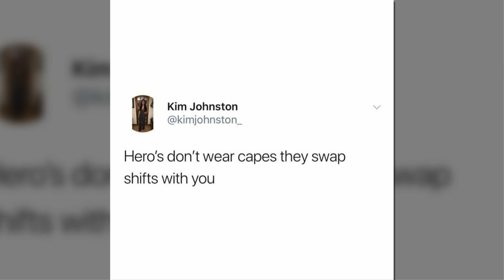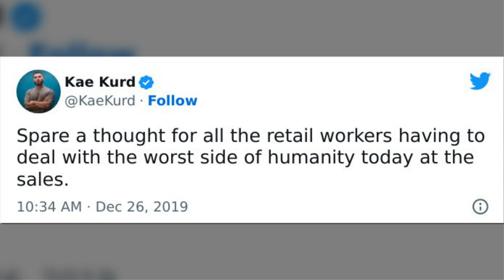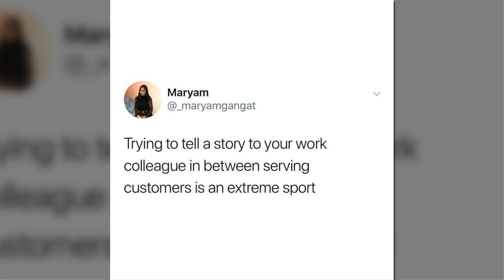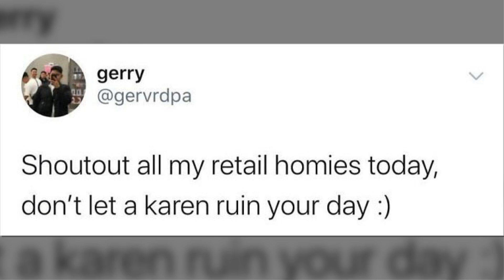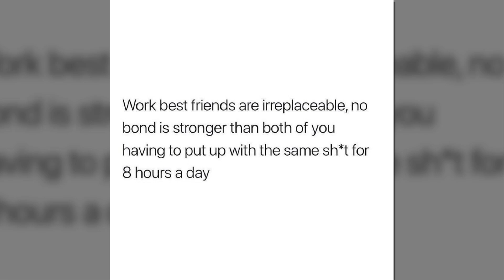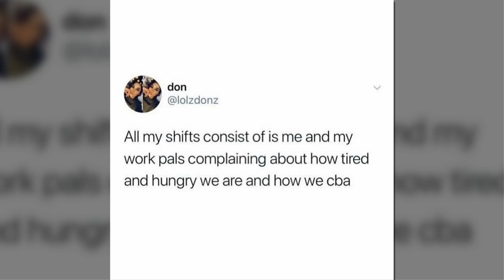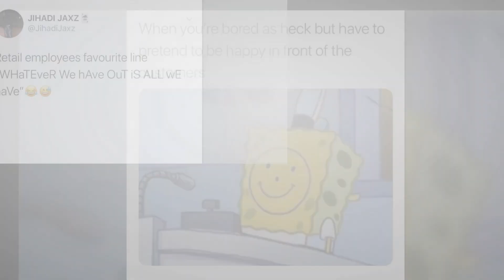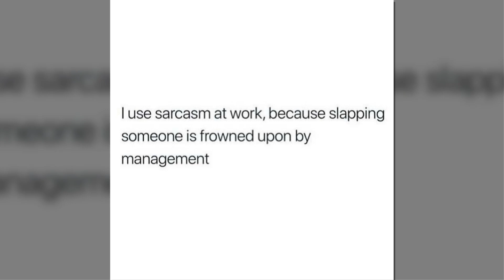Relatable Posts From The ‘Retail Problems’ Instagram Account 2